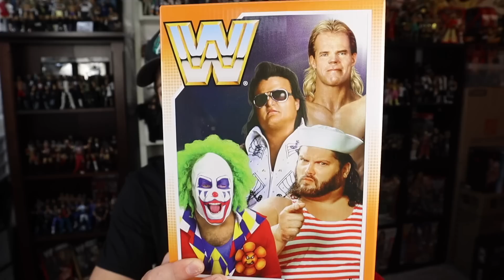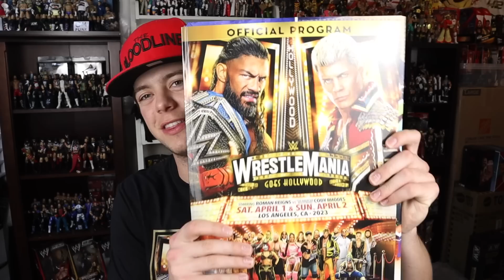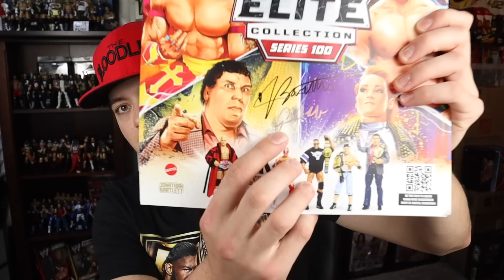WWE Mattel Sent me a MASSIVE Mystery Bag?